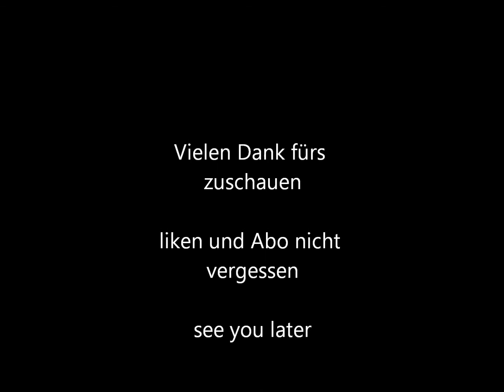Meine Vic 1 bis 42 von deAgostini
Schiffsmodell HMS Victory von deAgostini in 1:84